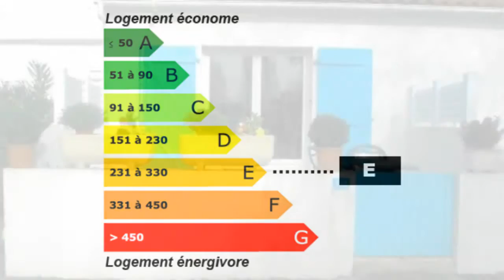Saint-Hilaire-de-Riez Maison Jardin Piscine Clôturé Cour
France Achat / Vente Maison Saint-Hilaire-de-Riez Lumineux Rénové Charme Caractère Mezzanine Jardin Piscine Clôturé  Cour Maison Surface habitable 39.70m² - Chambres 1 de 10.50m² - Cuisine 3.85m² aménagée et ouverte - Salle de séjour 17.10m² - Salle de bain 3.50m² -  2 pièces - DPE 276 - Emissions de GES 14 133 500,00 € Maison  Vendée Pays de la Loire 85270 Sarl SGCVI

Idéale pour les vacances, cette petite maison entièrement rénovée vous séduira. Pièce de vie avec coin cuisine, chambre, salle de bains, grande mezzanine. Jardin à l'arrière et cour devant.. Pour plus de détails, cliquez Retrouvez nous sur facebook Retrouvez nous sur twitter